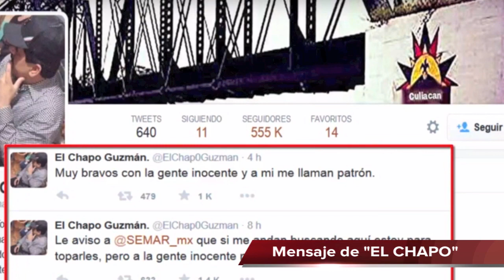“EL Chapo” le manda mensaje a la SEMAR y a Peña Nieto le mienta la madre